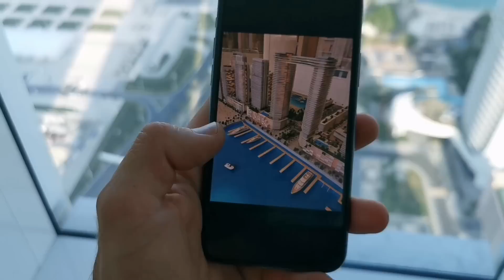То что было интересно раньше, перестало приносить удовольствие